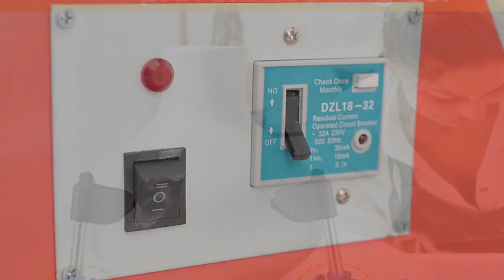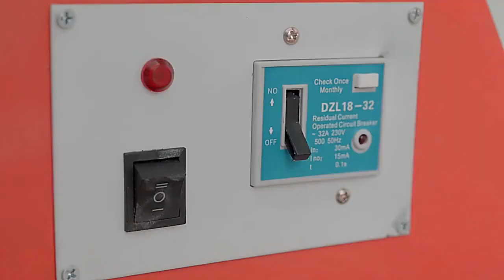Top 5 BEST Electric Pottery Wheel Machine of 2023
In This Video I will Show You the Global Version the Original, Bran New Top selling Electric Pottery Wheel Machine Product on Amazon and Aliexpress with Discount Price.

1.Electric Pottery Wheel Machine
2. 28cm 350W Manual Handle
3. Foot Pedal for School Ceramic Clayl
4.Working Forming DIY Art Craft
5.Electric Pottery Wheel Machine

►US Links✅
1️⃣ Electric Pottery Wheel Machine
1️⃣ 28cm 350W Manual Handle
1️⃣ Foot Pedal for School Ceramic Clay
1️⃣ Working Forming DIY Art Craft
1️⃣ Electric Pottery Wheel Machine

►UK-Links✅
1️⃣ Electric Pottery Wheel Machine
1️⃣ 28cm 350W Manual Handle
1️⃣ Foot Pedal for School Ceramic Clay
1️⃣ Working Forming DIY Art Craft
1️⃣ Electric Pottery Wheel Machine

►CA-Links✅
1️⃣ Electric Pottery Wheel Machine
1️⃣ 28cm 350W Manual Handle
1️⃣ Foot Pedal for School Ceramic Clay
1️⃣ Working Forming DIY Art Craft
1️⃣ Electric Pottery Wheel Machine

►Spend-Links✅
1️⃣ Electric Pottery Wheel Machine
1️⃣ 28cm 350W Manual Handle
1️⃣ Foot Pedal for School Ceramic Clay
1️⃣ Working Forming DIY Art Craft
1️⃣ VEVOR 25cm Electric Wheel